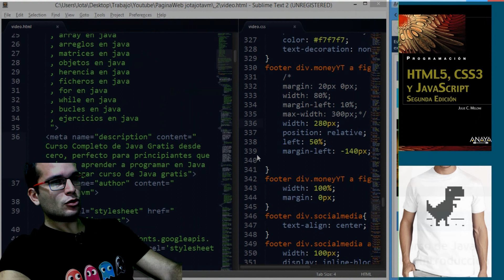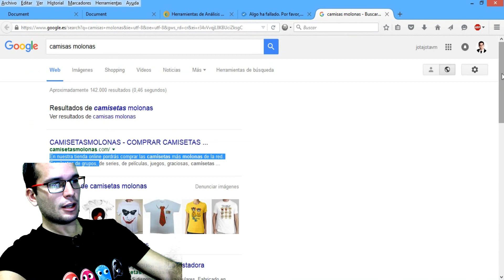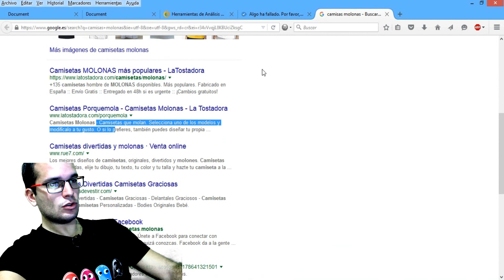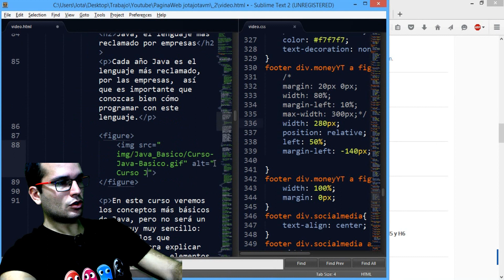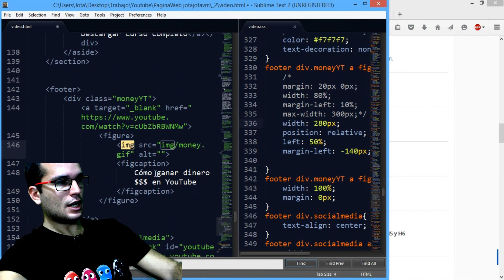Como hacer una Pagina Mobile First y Responsive Design 35 | Marcado SEO de la web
En este tutorial sobre Mobile First y Responsive Design veremos un ejemplo practico de como mejorar el SEO de tu Pagina.
Si quieres mas informacion sobre como mejorar el posicionamiento de una pagina web, visita este otro curso sobre seo que tengo en mi canal

Herramientas de analisis de seo de tu pagina web

▼ HOLA MUNDO!!